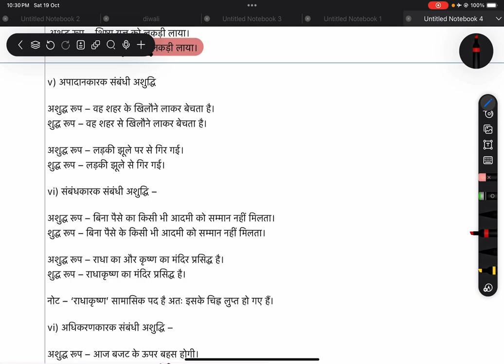वाक्य शुद्ध कीजिए। (Worksheet -2-कारक संबंधी अशुद्धियां ) SSC BOARD I ICSE I CBSE BOARD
भूतकाल और ने प्रत्यय  आप इस लिंक में देखकर समझ सकते हैं ।